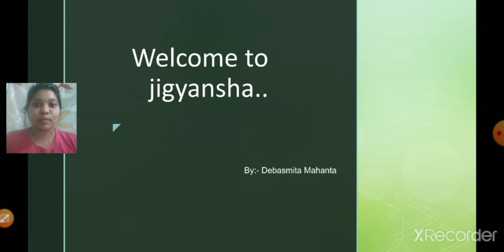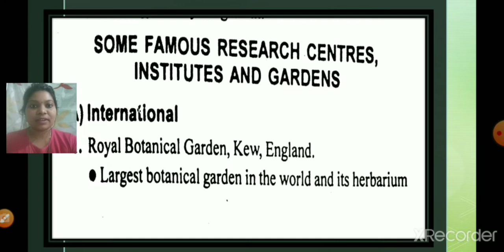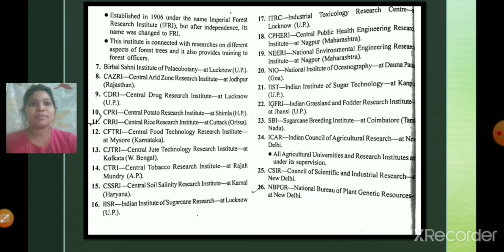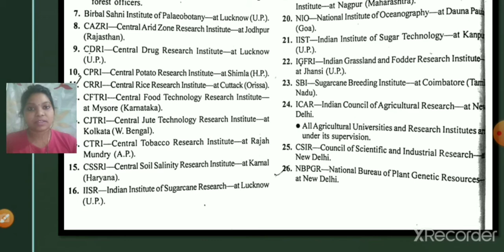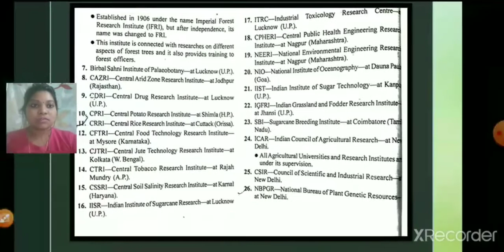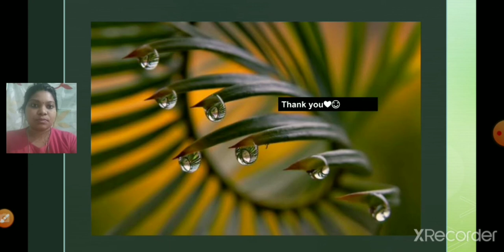Different research Institute, botanical Gardens..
It's giving information about various research Institutes and botanical Gardens present all over the world and India.